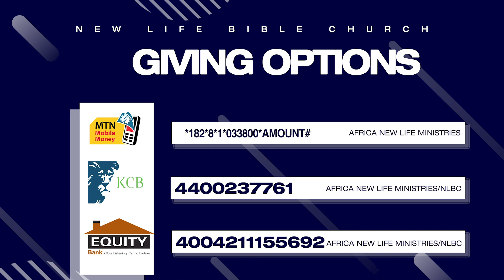Its time to bounce back |Pastor Fred Isaac Katagwa |New Life Bible Church